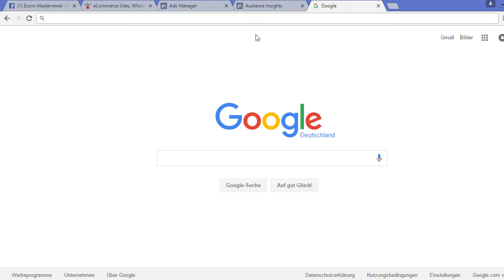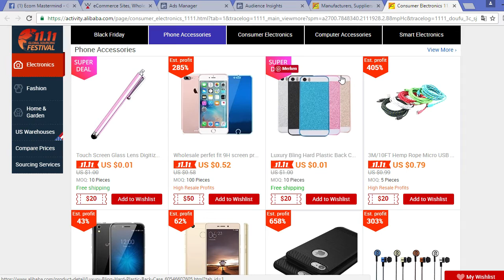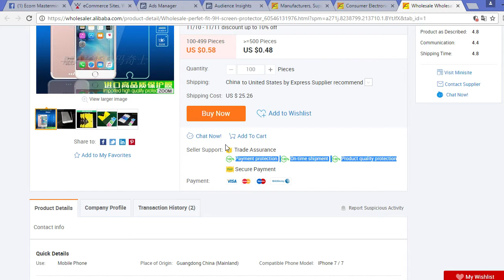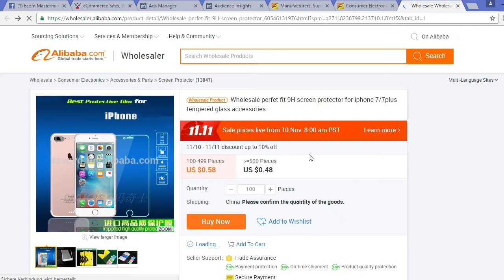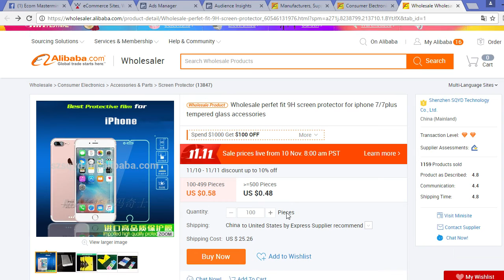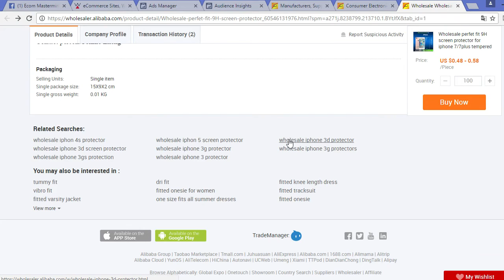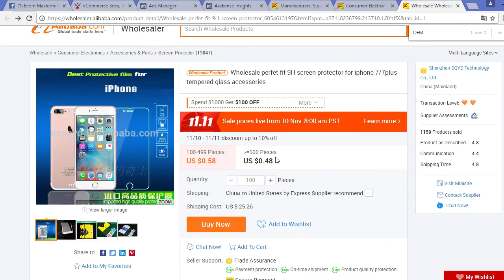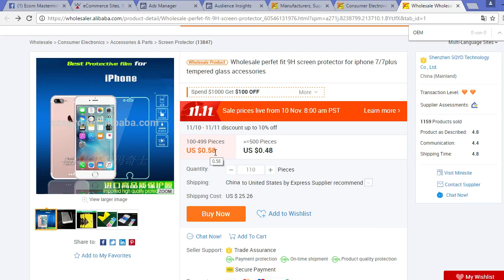How To Get Awesome eCom Prices - Basic Alibaba Sourcing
👉👉 Work with me 1 on 1 to GROW your E-Com store OR go through a next-level self-study training

In this video I'll show you the basics of Alibaba sourcing. Even though most people use it for bulk purchases, it is also possible to find professional and reliable dropshippers there - the concept is the same.